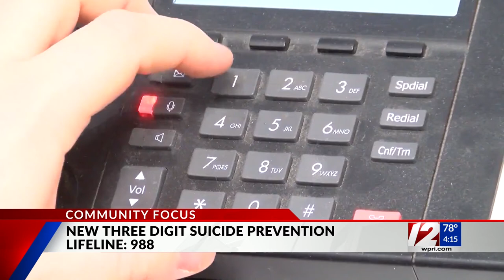Community Focus: U.S. Sen. Jack Reed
United States Senator Jack Reed joined 12 News at 4 to discuss the January 6 hearing and gun control legislation.